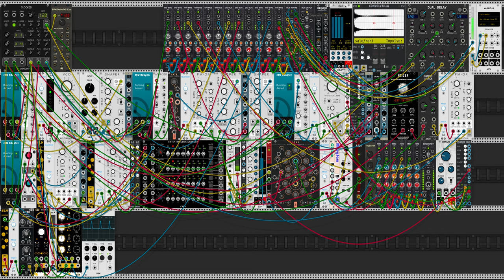TRUST THE VOLTAGE CONTROLLERS